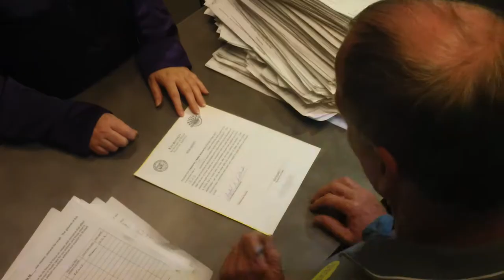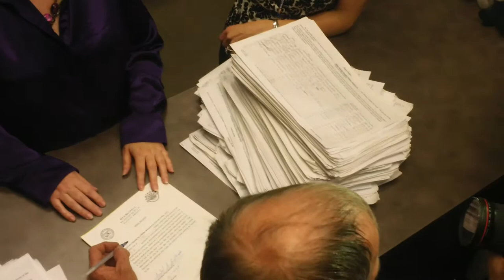05/31/2011 - Russell Pearce Recall - Submitting the Petitions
On May 31st, 2011 Citizens for a Better Arizona submitted 18,315 petition signatures to initiate a recall of Arizona State Senate President Russell Pearce.